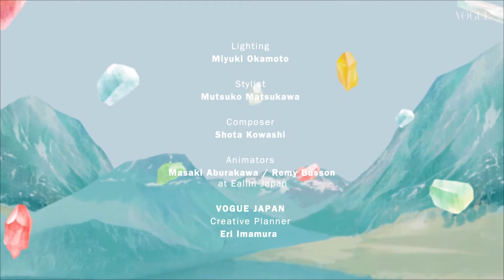BAG & SHOES WORLD 2017SS bag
VOGUE JAPAN
credit
Production :
Eallin Japan / Agent Hamyak
Director :
Kevin Bao at Eallin Japan
Producers :
Hisa at Eallin Japan
Mikiharu Yabe at Agent Hamyak
Illustration :
Hsiao-Ron Cheng at Agent Hamyak
Camera :
Hideaki Sakurai
Camera Assistant :
Katsuaki Oyama
Lighting :
Miyuki Okamoto
Stylist :
Mutsuko Matsukawa
Composer :
Shota Kowashi
Animators :
Masaki Aburakawa / レミー ブソン (Remy Buss) / Tatsumi Watanabe / Marie Kubo at Eallin Japan
VOGUE JAPAN
Creative Planner :
Eri Imamura